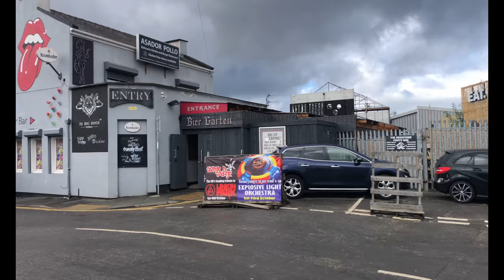Wirral Transport Show 2021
A selection of buses coming and going at wirral transport show, held at the wirral transport museum and heritage tramway.